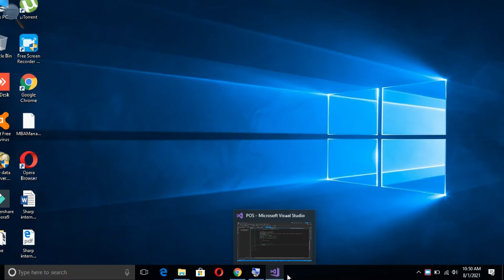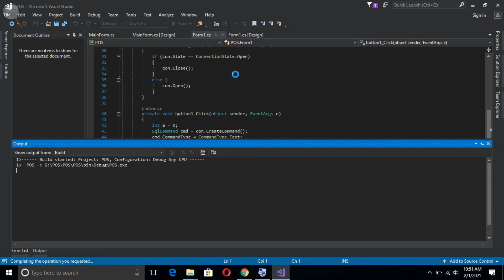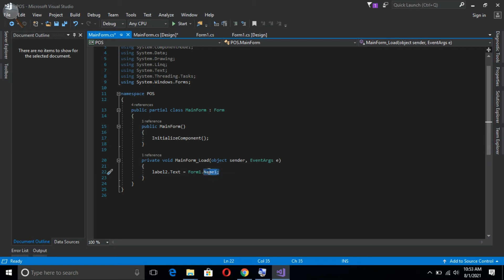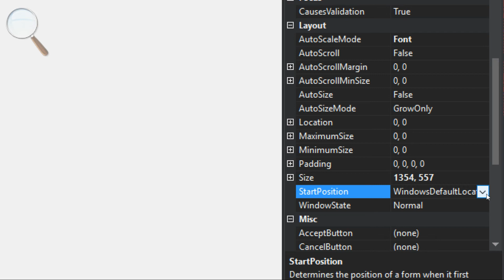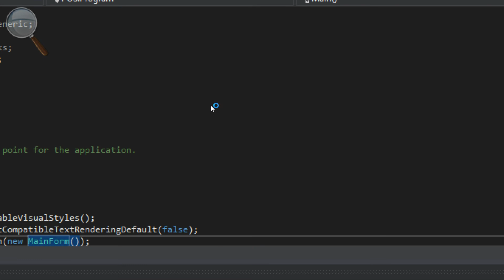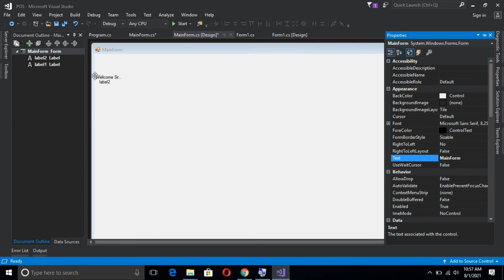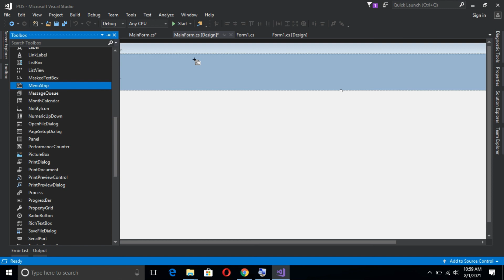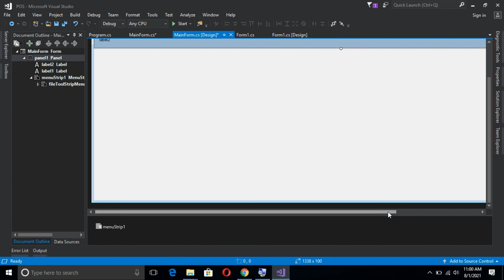Point of Sale system C# - Complete Project - Part 10 Main Form Design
In this Lecture I will Define the Main Form Design
With examples